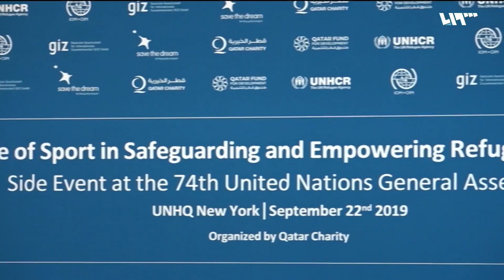مبادرة قطرية تسعى إلى تمكين اللاجئين وحمايته عبر الرياضة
نظمت جمعية قطر الخيرية ورشة عمل في مقرِّ الأممِ المتحدةِ في نيويورك على هامش مشاركتِها في أعمال الدورة الرابعة والسبعين للجمعية العامةِ للأمم المتحدة، بعنوان "دور الرياضةِ في حماية وتمكين اللاجئين والنازحين".

هوتبيرد HD
V 12520